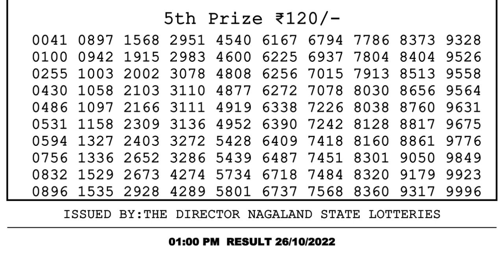🔴 Lottery Sambad Live 01:00pm 26/10/2022 Morning Nagaland State Dear Lottery Result Pdf Download